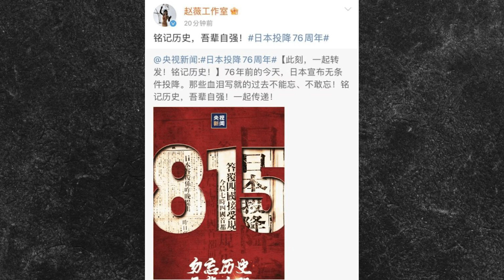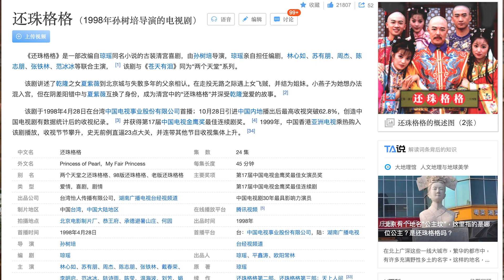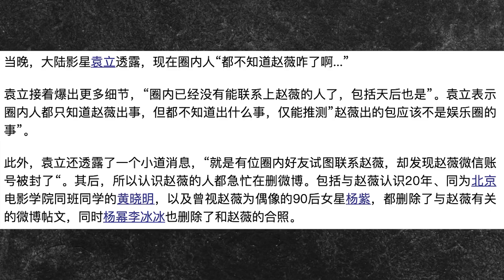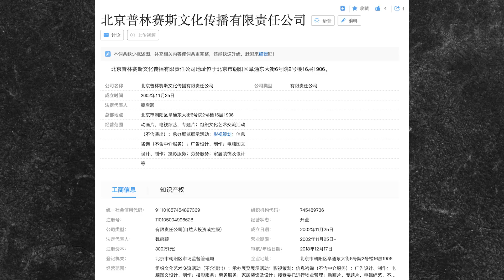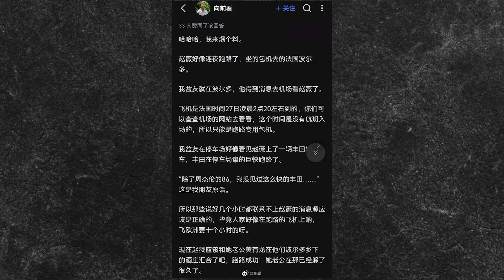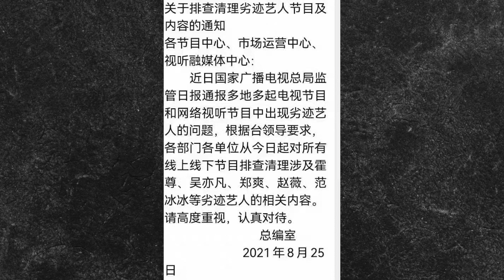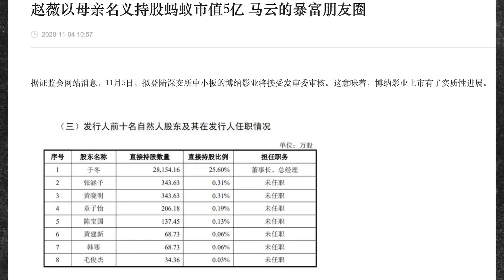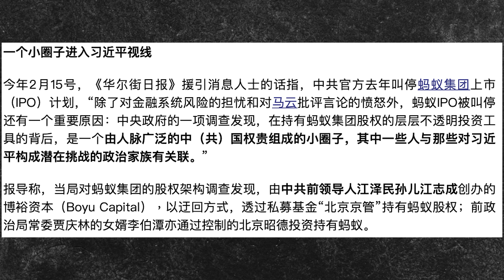趙薇現身又消失，帶出神秘名單！錯在抱住鐵帽子王弟弟胳膊？習近平：韭菜出來混得還！成龍：又送走一個！（老北京茶館:第553集:2021:08:29）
趙薇 被強制人間蒸發後，突然現身、又再次消失！鐵帽子王 弟弟曾慶淮的親密合影和神秘名單害了這位曾紅極一時的女星？習近平 娛樂圈割韭菜的行動為何對準馬雲的商界好友趙薇？難道真是成龍靈異合影鬧出的悲劇？
👉推薦“神盾VPN”翻牆軟件（憑代碼“SHLBJCG” 享8折優惠）